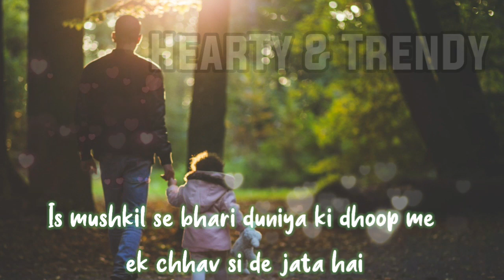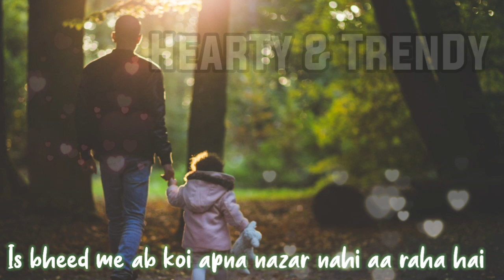Father's Day || Miss You Papa Status || Miss You Daddy Sad Status || Happy Father's Day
fathers day shayari in hindi
fathers day ka status
fathers day special whatsapp status father's day coming soon
 father's day lyrics whatsapp status fathers day lyrics status 2023
 fathers day status video 2023
 father's day special bgm
fathers day ka special video
 4k status father's day
 fathers day wishes
fathers day wishes video
happy fathers day
happy father's day video 2023
happy father's day status
pita diwas
happy father's day best status
Father's day loving status
Father's day from daughter
happy father's day from son
happy father's day quotes
Father's day touchy lines
fathers day
fathers day date 2023
Father's Day shayari
Father's day poetry
fathers day shayari
fathers day shayari status
fathers day par shayari
fathers day ki shayari
i love my daddy
papa status
missing you papa
Father's day sad WhatsApp status
Father's day sad video status